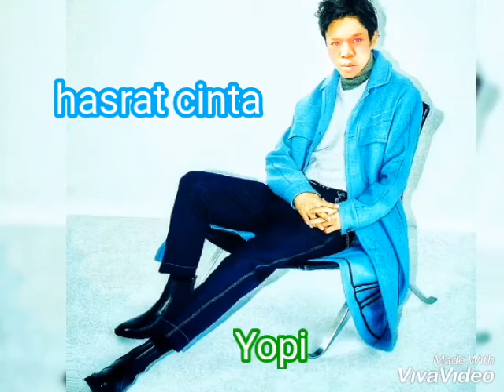Hasrat cinta covered by yopi